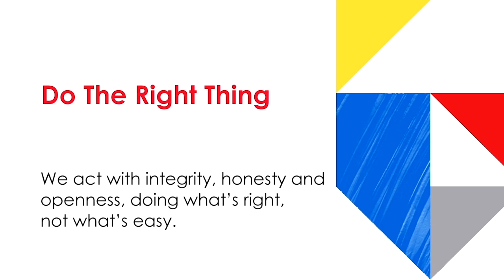CHAD REED CAPTIONS V2